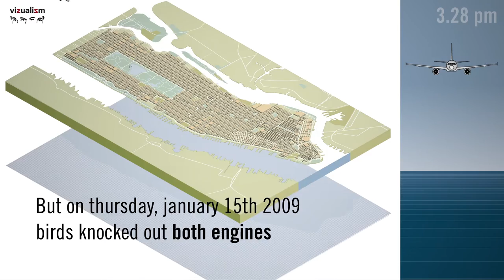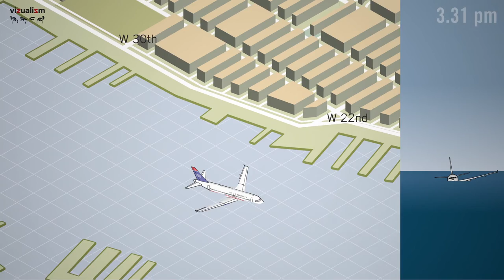Infographic Hudson Hero 2009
With added sound from the Sully movie 2016 with Tom Hanks
US Airways Flight 1549

Frederik Ruys